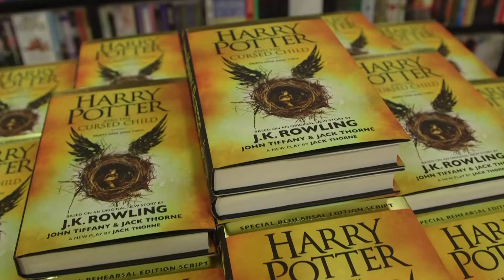Telford Shopping Centre Harry Potter Book Launch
Waterstone's invited all Harry Potter fans to join them for a special pre-order book midnight launch for it's release on the 31st July.